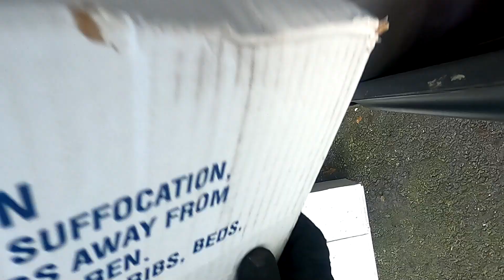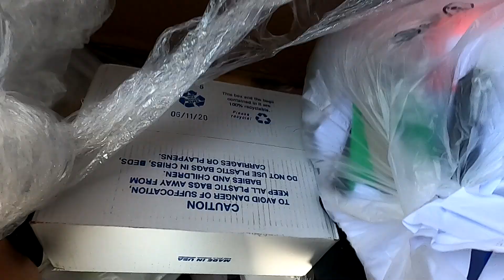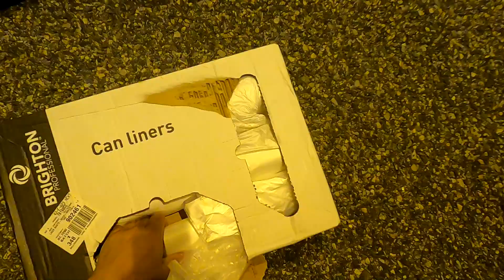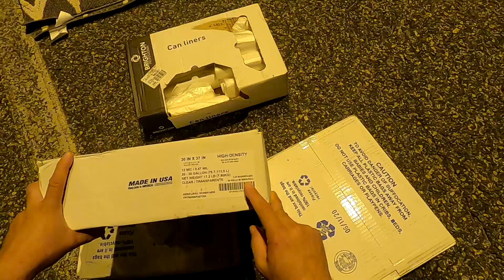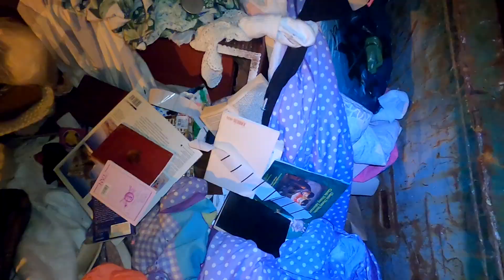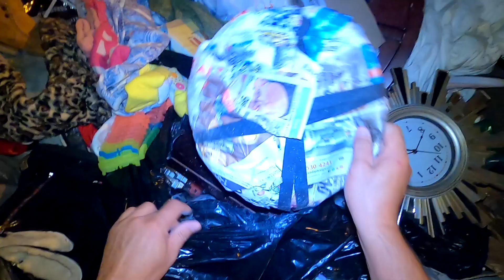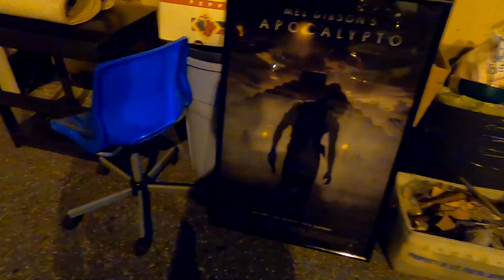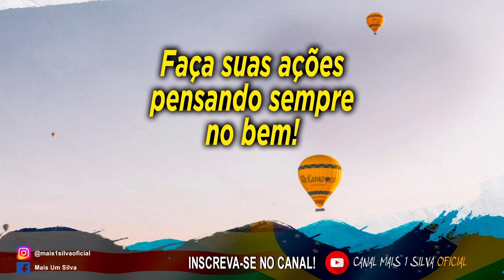CAIXAS MISTERIOSAS NO LIXO DOS ESTADOS UNIDOS!🇺🇸🇺🇸🇺🇸 dumpster-basura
✅COMPARTILHEM, AJUDE NOSSO CANAL A CRESCER✅

Para Receber todas as notificações de vídeos novos, siga algumas dicas abaixo:
✅- Se você não estiver inscrito, clique no botão vermelho "Inscrever-se".
✅- Clique no ícone de sino.
✅- Selecione Todas as notificações na caixa de diálogo exibida.
✅- Clique em Salvar.

NAO DEIXEM DE ASSISTIR E COMPARTILHAR ESSES VIDEOS AQUI EMBAIXO:

✅CARREGUEI TUDO O QUE PUDE LEVAR DO LIXO!

✅: MAISUMSILVAUSA
✅YouTube: MAIS 1 SILVA OFICIAL
✅ Fa Clube: Fã Clube do Mais um Silva

111 DEXTER ROAD
MB#133